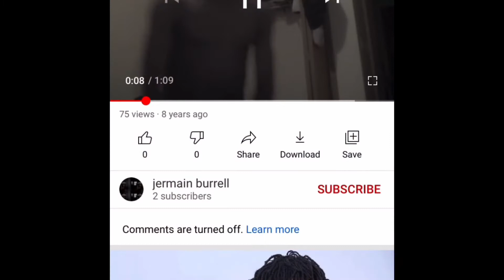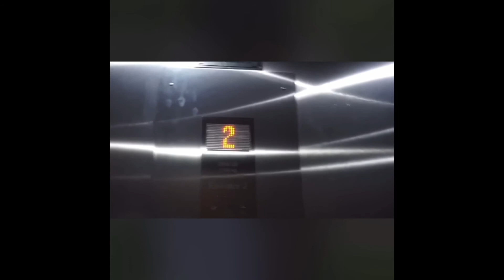Ms Davis Son “I Want My Fans There With Me Every Step Of The Way” MsDavisSon!!!!!